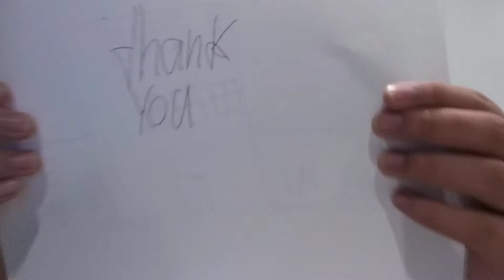Andryan guerrero to the school suday episode 0. paper first day of school sunday cartoon pg